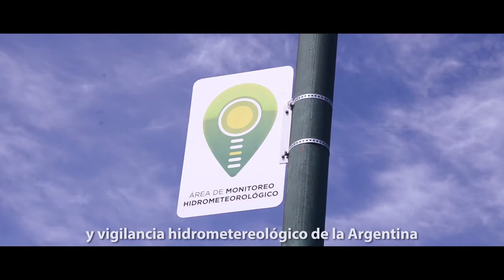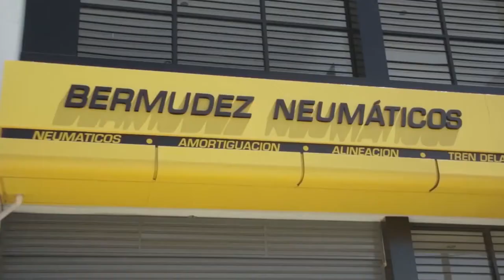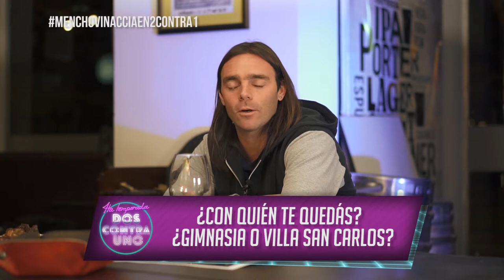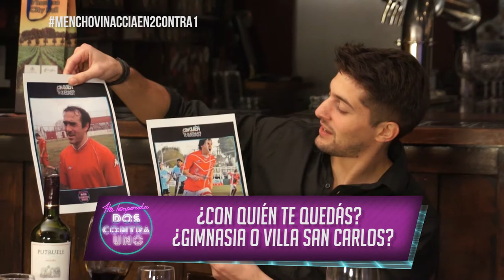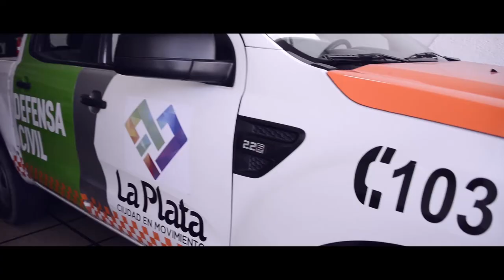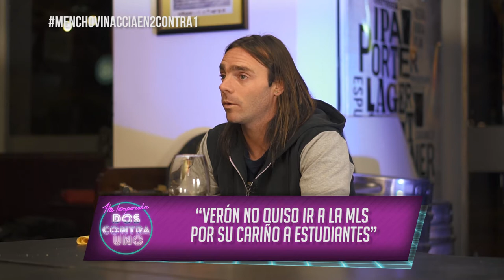DOS CONTRA UNO - 4TA TEMPORADA - JUAN VINACCIA